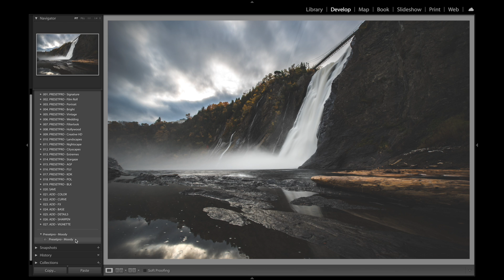FREE "Moody" Preset for Lightroom - FreePresets.com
Download the Free Lightroom Preset “Moody” compliments of Presetpro.com. This free Lightroom preset is perfect for all types of photography including, landscapes and cityscapes.